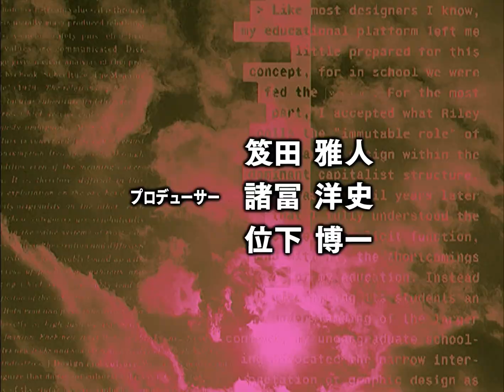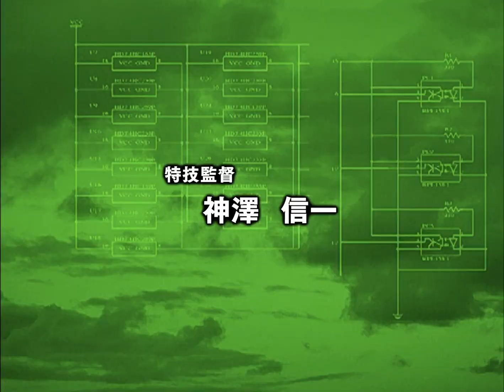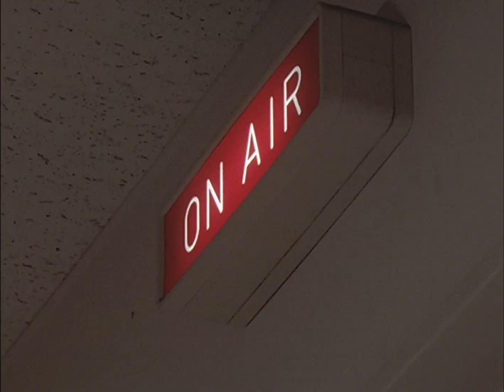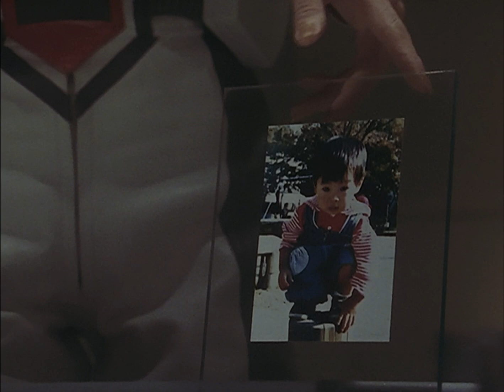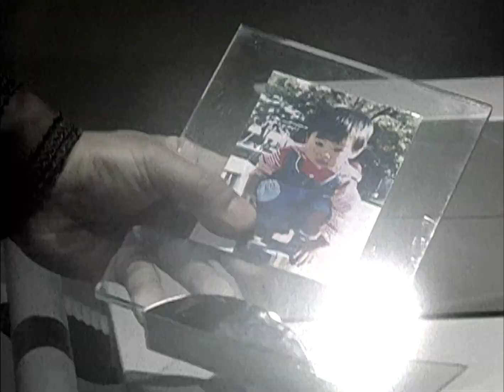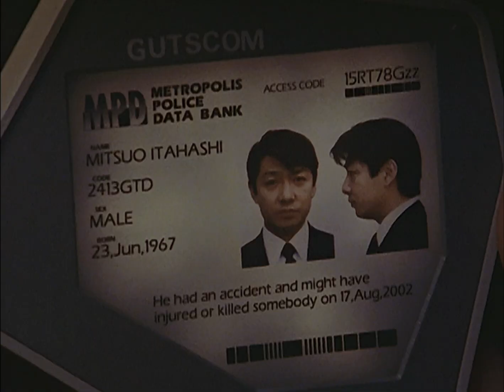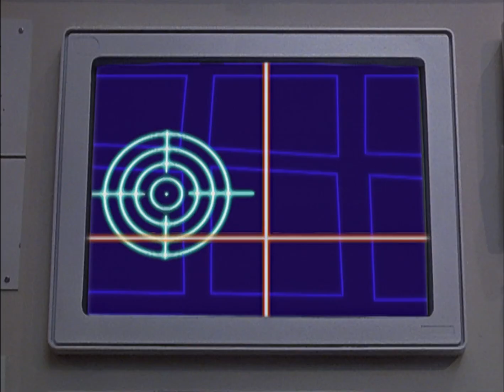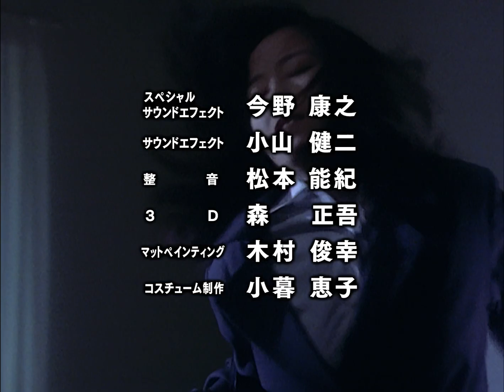[1080p] ULTRA TIGA episode 03 /ウルトラマンティガ/迪迦奥特曼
i would keep going upload HD Ultraman TV series